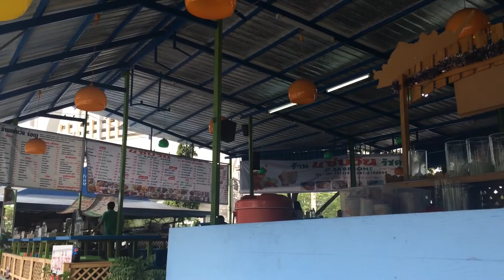กินตำซั่วสุดแซ่บ อาหารอีสานสุดอร่อย ร้านแซ่บวัน รัชดา กรุงเทพฯ